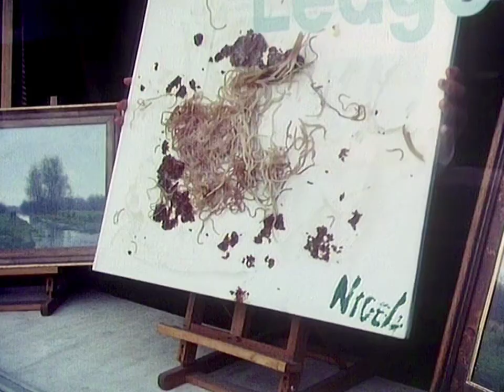The Brush Off (promo)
The Optimist - Season Two
Episode Six - The Brush Off

Whitewashing the walls and unintentionally the entire garden of a suburban home, mistaken identity causes The Optimist (Enn Reitel) to be hailed a new impressionist painter. His absurd abstracts sell for thousands and the art world flocks to this new master of the brush.

When his muse, Mimi (Julie Peasgood), suddenly leaves, he is left in despair and attempts to paint his defining piece of art – once unveiled, however, it’s derided as a disaster. Back on the streets as a labourer, The Optimist unwittingly creates a true masterpiece.

Cast: Enn Reitel (The Optimist), Julie Peasgood (Mimi), Beverley Isherwood & Marina La Roche (Models), Kevin Brennan (Claude)

Director: Robert Fuest, Producer: Robert Sidaway, Written by: Robert Fuest, Enn Reitel, Devised by: Richard Sparks, Script Associate: Robert Sidaway

Music Score by: John Cameron
Optimist theme by: David Spear

Starring Enn Reitel, “The Optimist” features the comic adventures of a daydreaming everyman who inevitably finds himself in extraordinary situations - dreams played out in real life situations, that don’t always turn out the way they should.

A touch of Jacques Tati, a pinch of Buster Keaton, an echo of Walter Mitty, the Optimist is the eternal romantic, even when the realities of life are stacked against him.